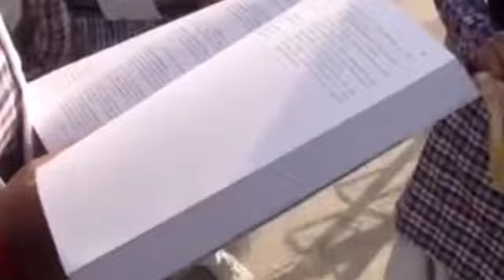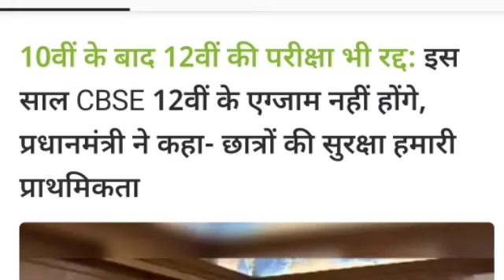CBSE Exam latest update | Exam cancel | PM Modi live Meeting update